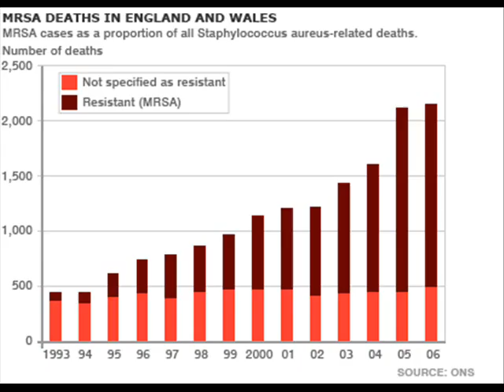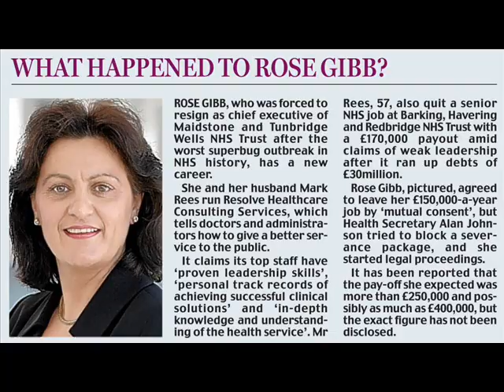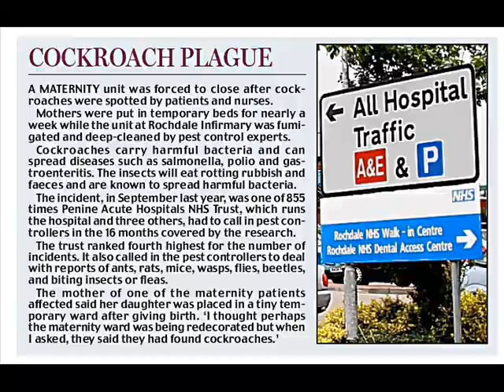MRSA FILM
STOP THIS OUTRAGEOUS FILTH ONCE AND FOR ALL. PROSECUTE THE MURDERERS WHO DID IT, THE NHS AND THE UNCARING GOVERMENT. ONE TOO MANY ATROCITIES IN THE NATIONAL HORROR SERVICE.

KEEP WATCHING FOR MORE FILMS OF UTTER NEGLECT THAT ONLY WE CAN CHANGE.

THERE IS NOTHING SUPER ABOUT THESE DISGUSTING BUGS!